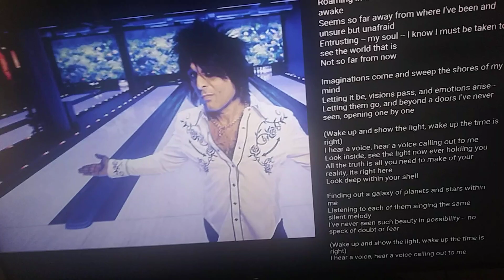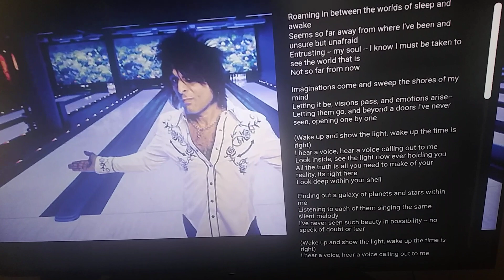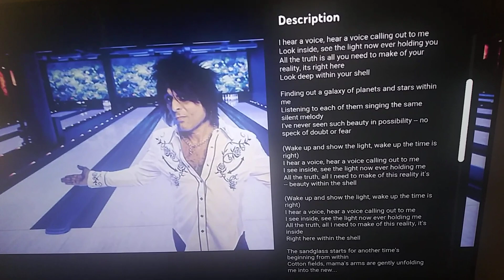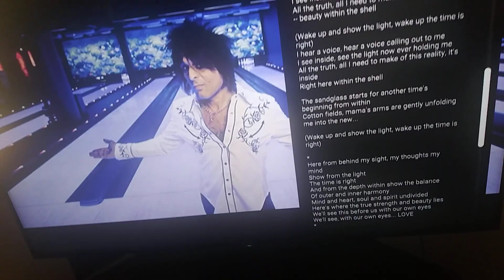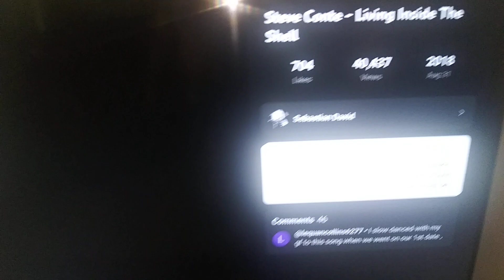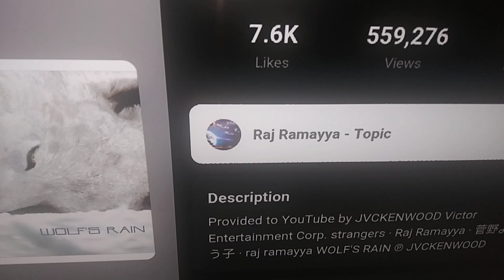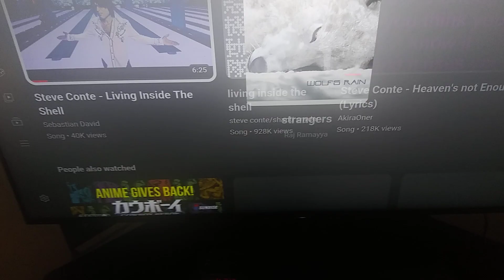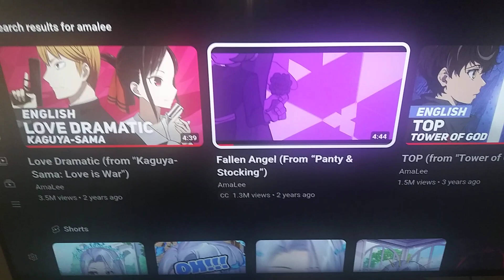"Living Inside the Shell" Steve Conte cover Steve @ReyesTheR00f Reyes @SteveConteNYC@YokoKannoCH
Ghost in the Shell S.A.C. 2nd Gig Ending Theme Song [ED] "Living Inside the Shell" by Steve Conte @SteveConteNYC

Composed by the legendary @YokoKannoCH Yoko Kanno

COVER song / "duet" by Steve @ReyesTheR00f Reyes

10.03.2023 Anime AnimeSong AnimeCover SongCover Karaoke TuesdayFunday Tuesday Funday GhostInTheShell StandAloneComplex 2ndGig SteveConte ShantiSnyder YokoKanno KenjiKamiyama Director of SAC/2nd Gig & Moribito & Eden of the East?